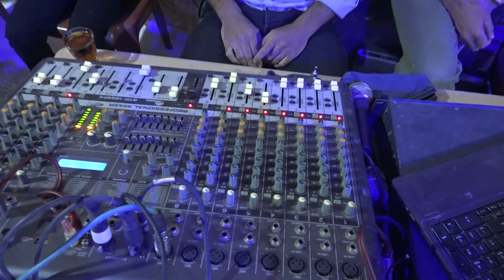1حفل زفاف العريس:عمر احمد قديراني